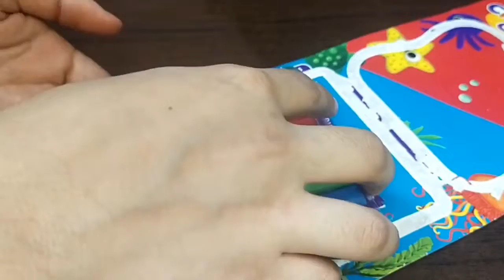Creative Clay Marine Life Using Play Dough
Lets introduce your kid to wonderful world of marine life using clay and moulding tools.

I share my own experience that i gain while teaching Harseerat . Whenever she enjoy or learn easily with such methods , i feel to share it with others . Because i also face the things which seems difficult to me while upbringing my child. So this HARJIO channel is basically for helping parents that how they can give their kids interesting as well as educational content. Please keep in touch for further videos journey.